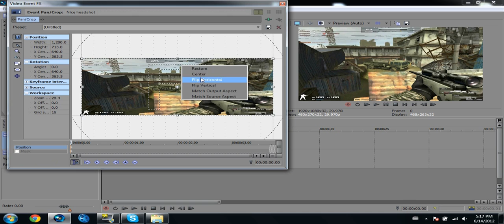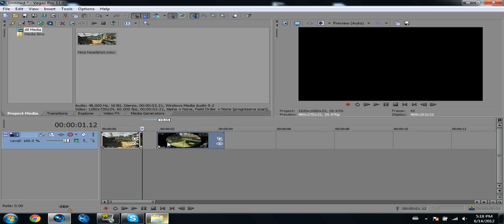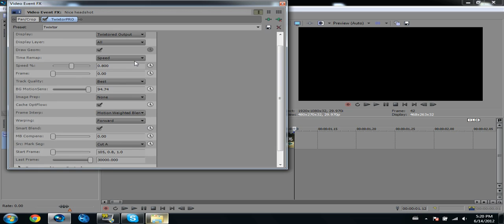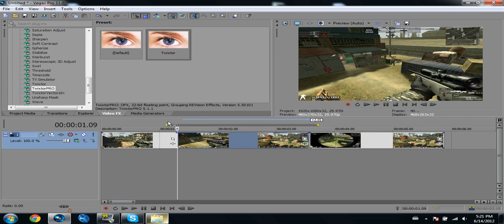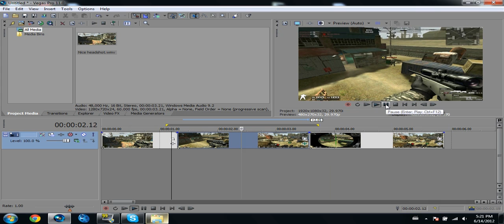Montage Editing Tutorial #1: Twixtor - Perfect Smooth Slow Motion In Sony Vegas!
Settings are shown at 3:30

If you dont have twixtor, just youtube it and find out how to get it for free.  There are TONS of videos :)  I really hope you enjoy this, if there is anything else you guys want me to make a tutorial on, leave a comment in the description.